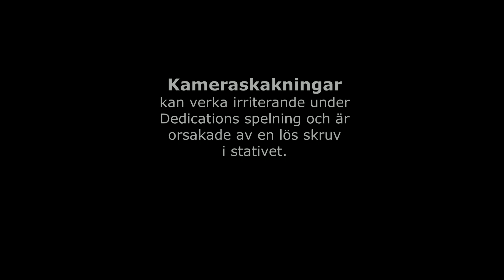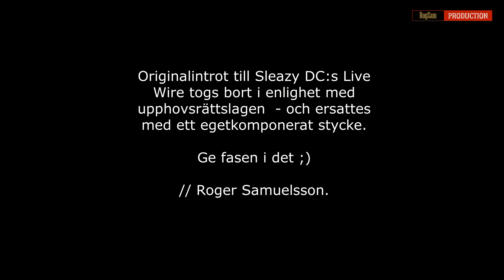Kulturakademien Motala: The Purple / Dedication / Sleazy DC